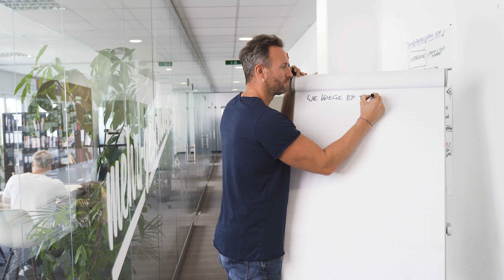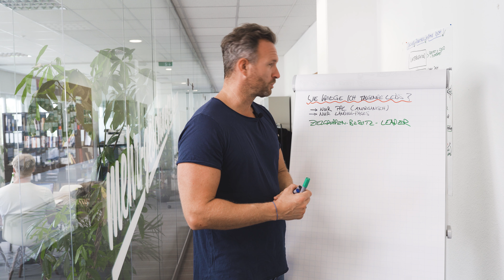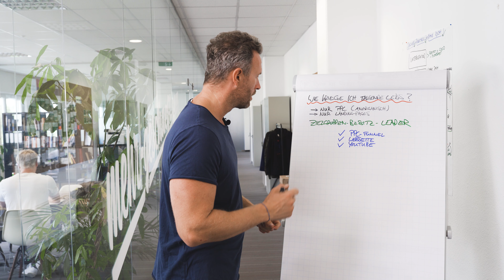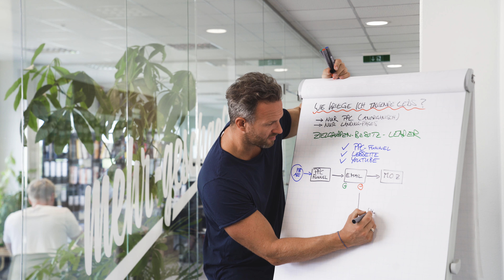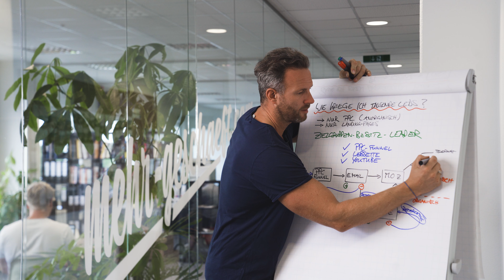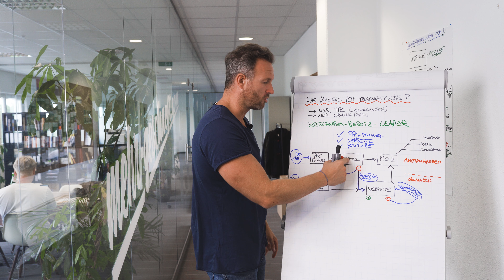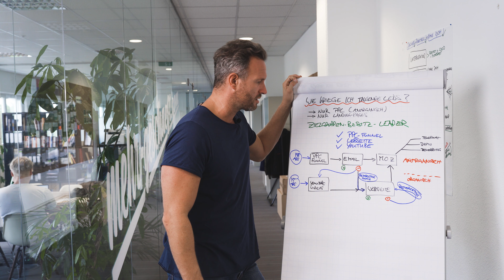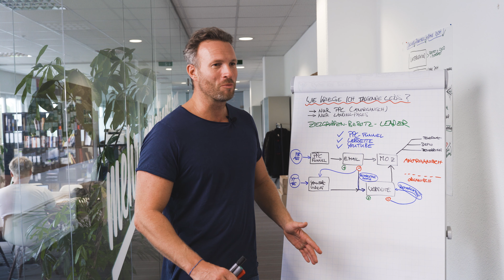Mehr Geschäft - Wie kriege ich tausende Leads jeden Monat?